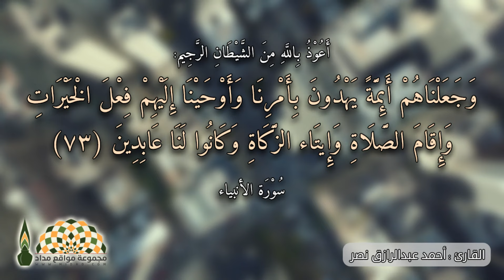كيف تُصنع السعادة؟ وكيف تزيد رصيد سعادتك؟ - الدكتور يعن الله القرني